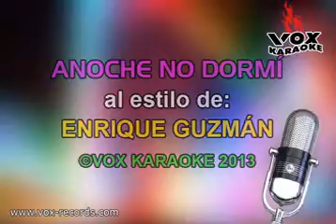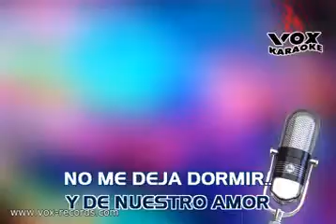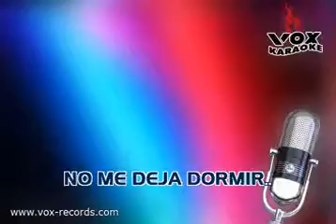A Noche No Dormí Enrique Guzmán Las Rocas